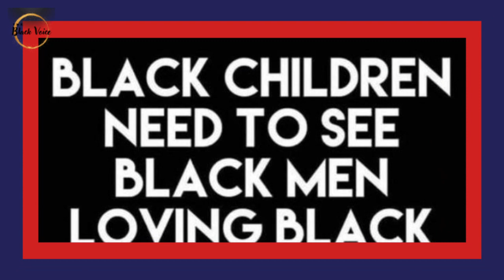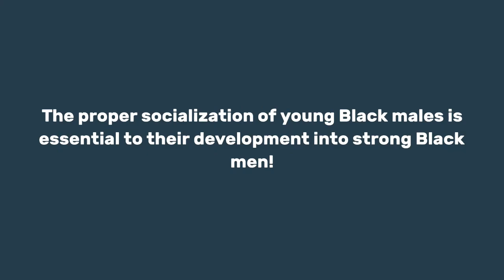Blacks Are Good At A Lot Of Things ~ None Of Which Lead to Black Empowerment! | Dr. Rick Wallace